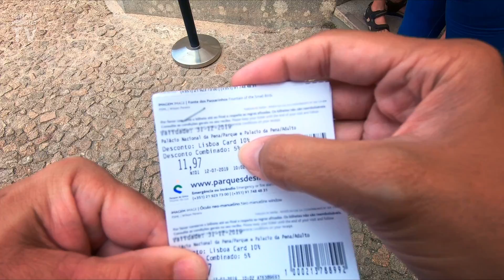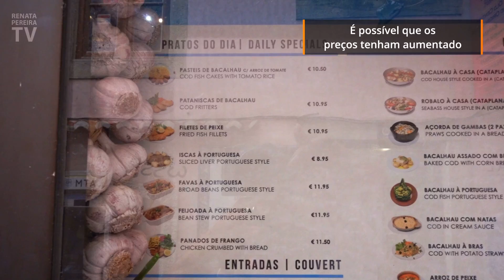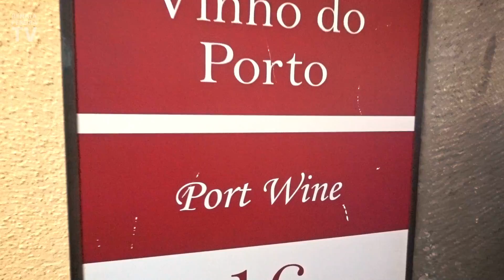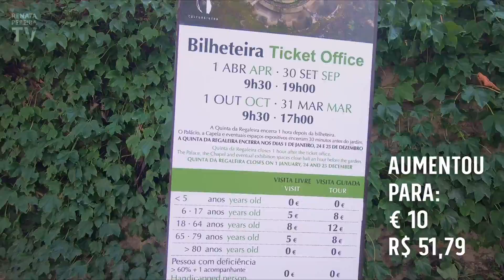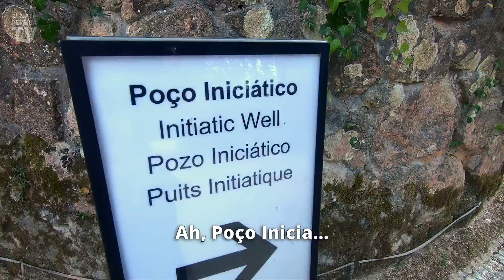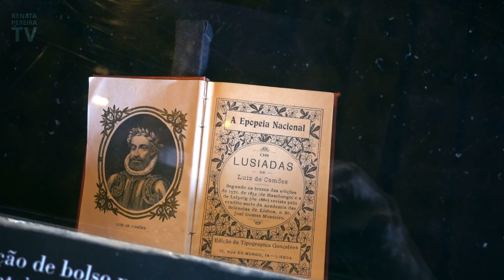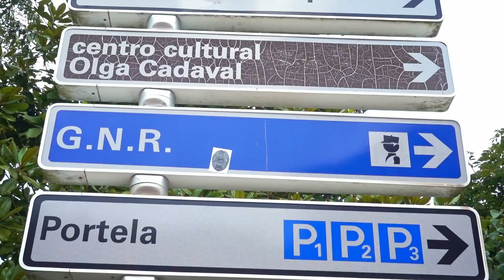Sintra, em Portugal: Bate e volta de Lisboa - parte 2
Só tem 1 dia em Sintra? Não se preocupe, dá pra aproveitar bastante. É exatamente o que te mostro neste e no vídeo anterior. Após um delicioso bacalhau e vinho do Porto, conhecemos o jardim mais famoso e enigmático de Portugal: a Quinta da Regaleira. E no vídeo anterior você pode ver as principais atrações da cidade (vídeo Agora você já sabe o que fazer em Sintra em 1 dia 😉

🚩 ATENÇÃO: Esta viagem a Portugal foi antes da pandemia. A única diferença agora é que o preço da entrada na Quinta da Regaleira ficou 2 euros mais caro. Como as coisas estão em constante mudança conforme tudo vai voltando ao normal, antes da sua viagem, verifique nos sites de cada atração que você quer visitar se houve mais alguma alteração.

Sintra, Portugal - Vlog 06
00:00 O que tem nesse vídeo
00:59 Como foi a volta do Castelo dos Mouros
01:39 Almoço! Delícia de bacalhau
02:38 Vinho do Porto por 1 euro
03:53 Palácio Nacional de Sintra
04:30 Chegada à Quinta da Regaleira
05:29 Poço Iniciático (torre invertida)
07:18 O que mais tem na Quinta da Regaleira?
09:01 Mansão da Quinta da Regaleira. O dono era brasileiro!
09:48 Considerações finais sobre a viagem a Sintra a partir de Lisboa
10:29 Cenas cortadas e erros de gravação 😁😆😅😂🤣

Após assistir, por favor deixe um comentário e, se quiser ver mais vídeos como este, assine o meu canal! Sou blogueira de viagem e isso me incentiva e ajuda o canal a crescer. Desde já agradeço bastante!

+ YouTube em inglês (vai que você tem um amigo estrangeiro ou quer praticar o inglês!?

Sou jornalista e moro nos EUA há bastante tempo. Após viajar o mundo atrás de notícias e eventos esportivos por mais de 15 anos e trabalhar em algumas das mais reconhecidas empresas do Brasil e do mundo (como o SBT, a Band e a FIFA), percebi que o que gosto mesmo é de... viajar.

Então, troquei a vida nas redações e nos estádios para trabalhar como produtora de conteúdo independente. Agora compartilho um estilo de vida cheio de aventuras e descobertas viajando pelo mundo e mostrando que cada lugar tem peculiaridades que o deixam bonito de sua própria maneira.

Aqui você encontra dicas de viagem e turismo para cada destino incrível! A intenção é ajudar quem está se planejando e inspirar mais gente a se aventurar e aproveitar a vida!

P.S.: Aquele que de vez em quando aparece falando inglês é meu marido, Gordon. Ele é canadense/americano e mesmo depois de tantos anos juntos ele ainda não aprendeu português! Hahaha! Ele só faz figuração porque prefere ficar atrás da câmera... ;)